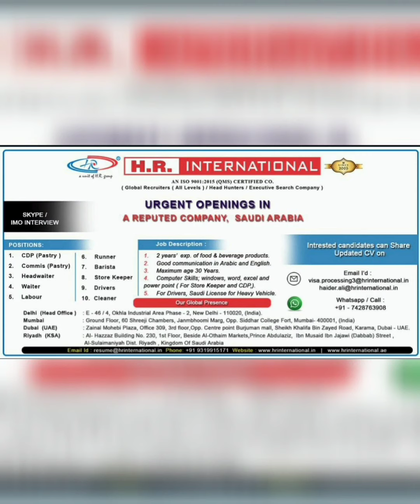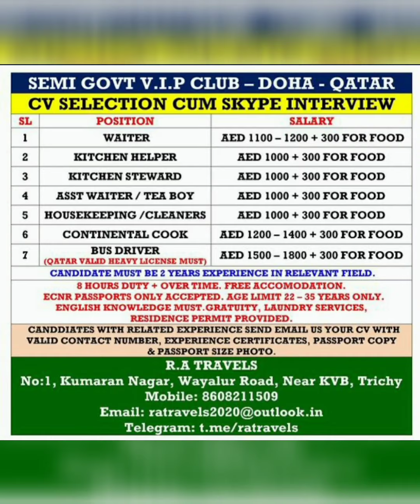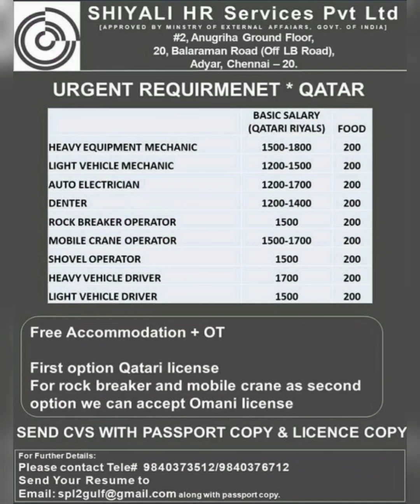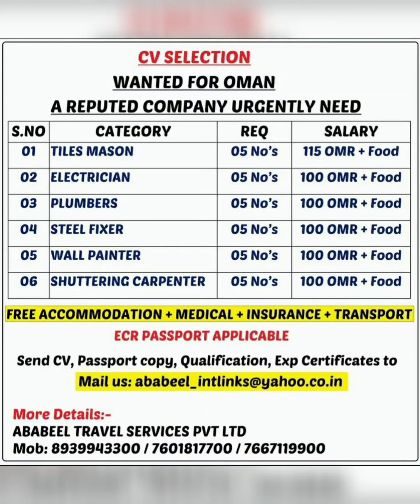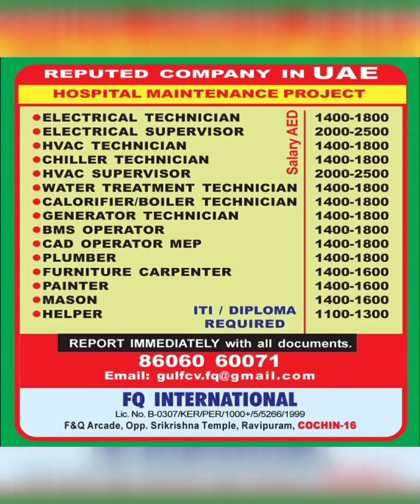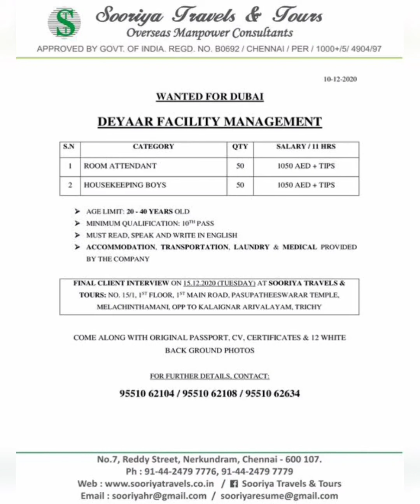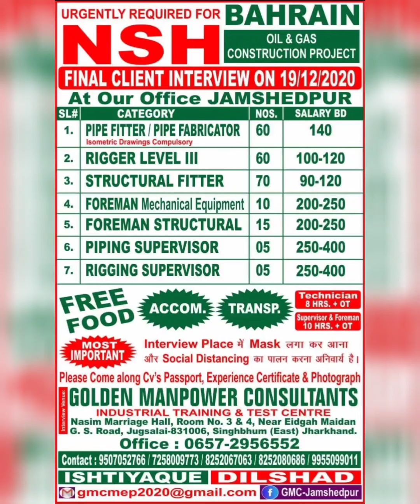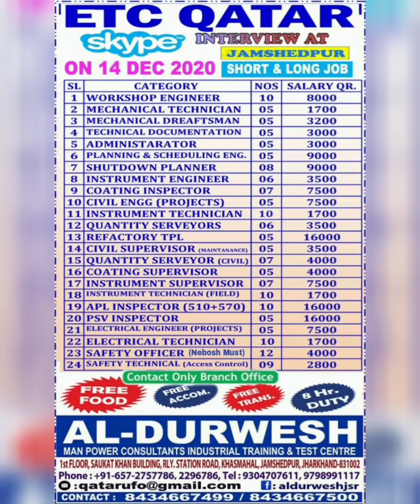Latest Gulf Jobs #24 | Gulf Jobs Requirements | 11 Dec 2020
It's your responsibility to check consultant office detail and Jobs interview reality.

overseas assignment
overseas assignment paper today